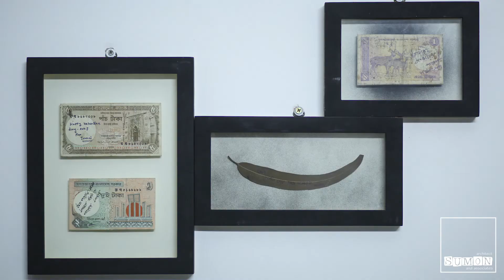PAVEL HARUN & IRANI KHANOM'S APARTMENT INTERIOR